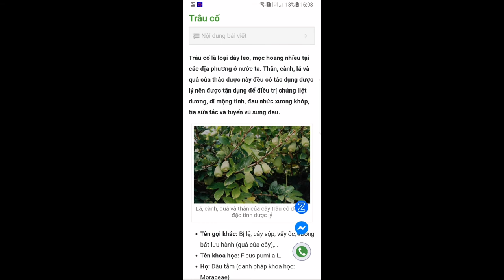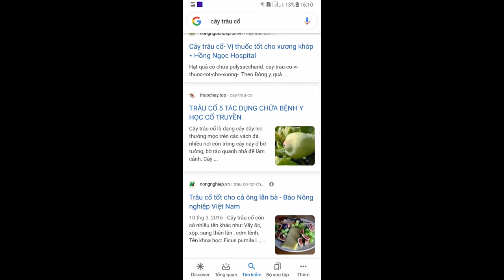Vị thuốc quý "Vương Bất Lưu Hành" Trâu cổ hay xốp xộp